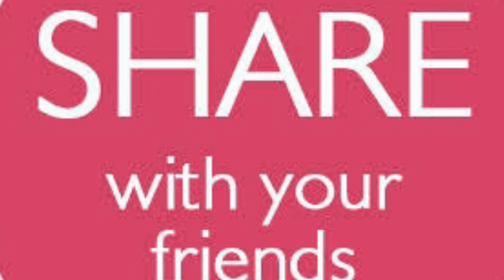Dangdutan & Jagokan Deddy Mizwar. Di Pilpres Jagokan Jokowi or Prabowo?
Makin Hot Pilpres 2019. Dangdutan & Jagokan Deddy Mizwar. Di Pilpres Jagokan Jokowi or Prabowo?